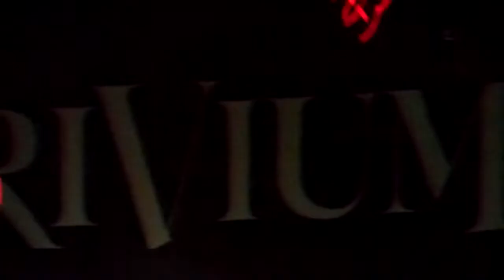Trivium - "The Phalanx" - Live 09-27-2022 - Concord Pavilion - Concord, CA